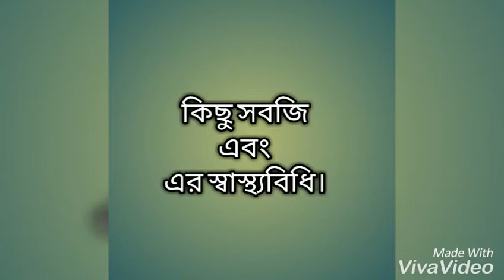জেনে নিন, কিছু সবজি এবং এর স্বাস্থ্যবিধি।